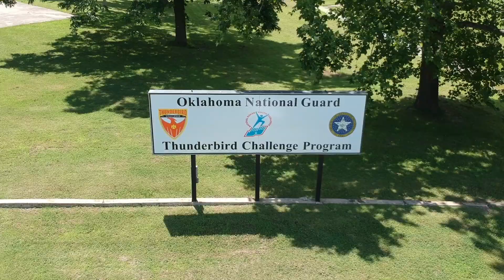CL 52 Final Look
This video is a montage of outstanding scenes of Thunderbird's Class 52! These Cadets showed what great leaders they will be in their families, community, state, and nation!  Enjoy!  If you are interested in applying your student to our program please